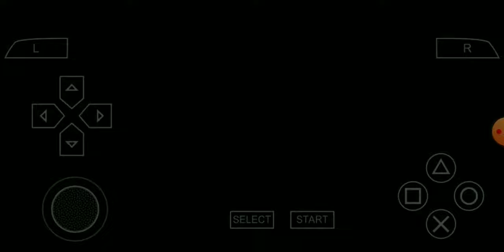SANG PENYU TERIMA KUNJUNGAN THE RHINOS !! | TERENGGANU FC VS SABAH FC | LIGA SUPER | PES MSL 2022 SH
SANG PENYU TERIMA KUNJUNGAN THE RHINOS !! | TERENGGANU FC VS SABAH FC | LIGA SUPER | PES LIGA MALAYSIA 2022

Assalamualaikum semua kembali bersama saya Shaqir Gaming. So pada video kali ni SH buat gameplay match terakhir di HOME  diantara Terengganu FC vs Sabah FC yang di ulas oleh SH sendiri.

saya harap korang enjoy dan suka dengan  gameplay pes ppsspp liga super dari SH

ABAIKAN TAGS ⬇️

Pes Liga Malaysia 2021 ppsspp, pes by shaqir, pes Liga Malaysia by shaqir,
Pes 2021 ppsspp, Pes 2021 Malaysia ppsspp, pes Malaysia 2021 Liga Malaysia,
Pes Malaysia 2021 by shaqir, Pes psp Malaysia, Pes psp Liga Malaysia, Pes 2021